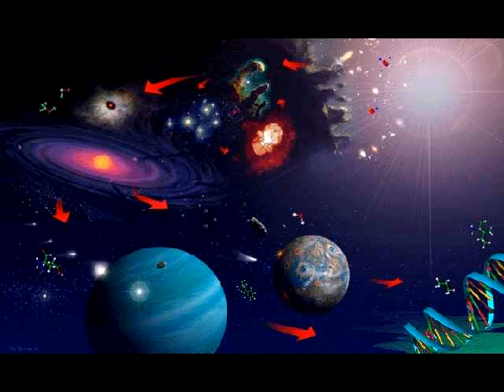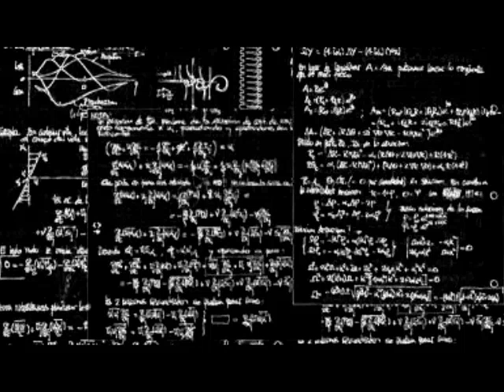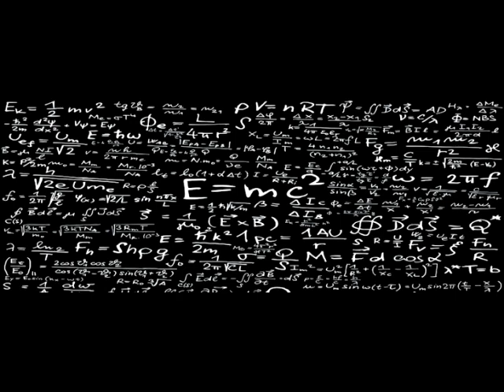Las 3 preguntas filosóficas imposibles de responder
Hay preguntas tan profundas y tan comprometedoras en tantos aspectos que se puede decir que no se pueden responder.